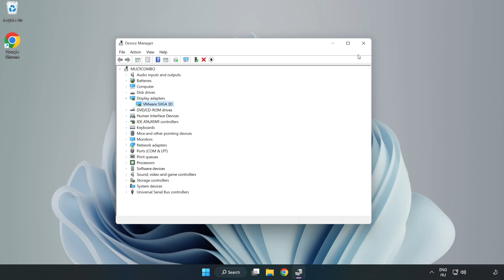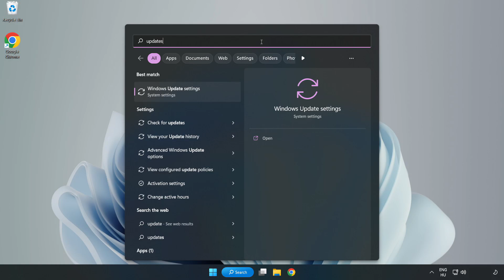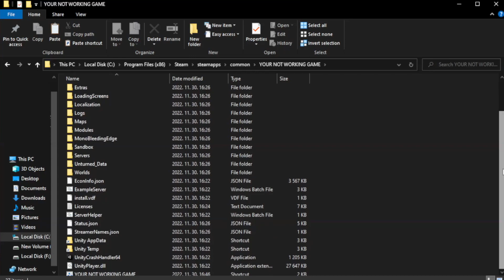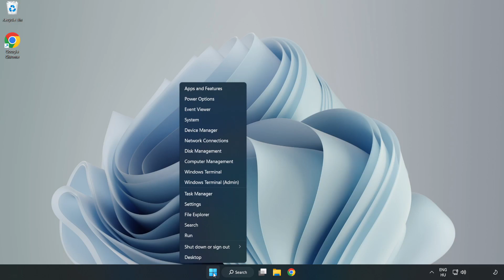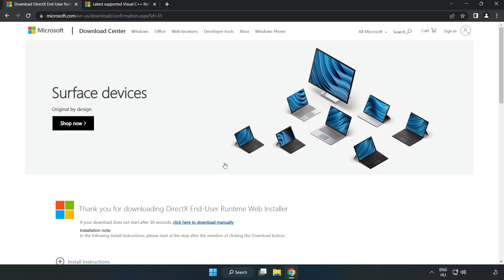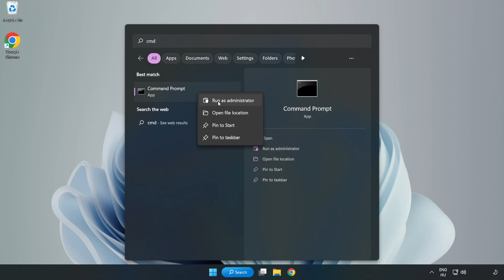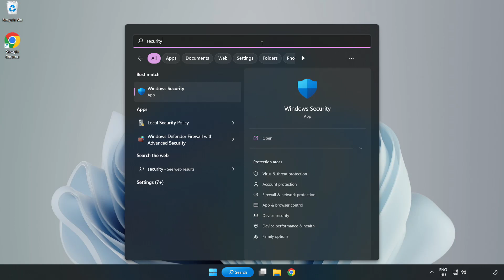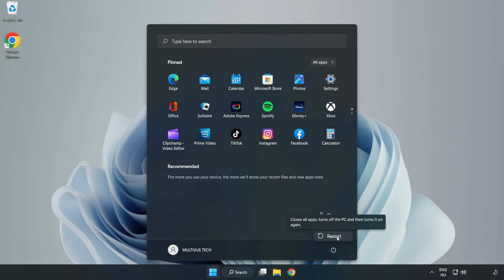FIX Mortal Kombat 1 Crashing, Freezing, Not Launching, Stuck & Black Screen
I'm going to show How to FIX Mortal Kombat 1 Crashing, Freezing, Not Launching, Stuck & Black Screen